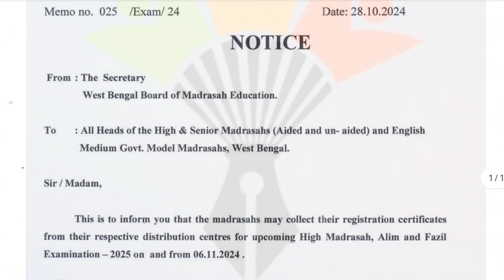High Madrasah,Alim,Fazil Examonation 2025. Registration Certificate বিতরণ সংক্রান্ত বিজ্ঞপ্তি।